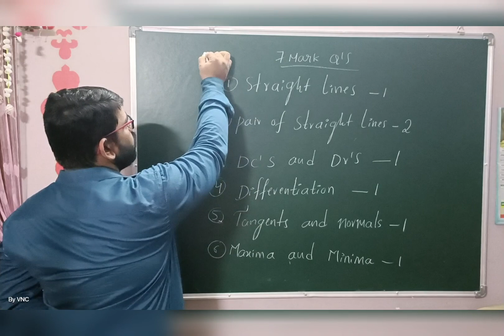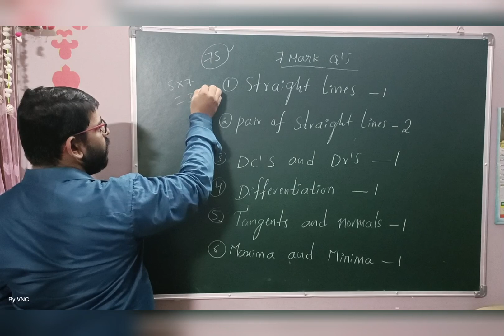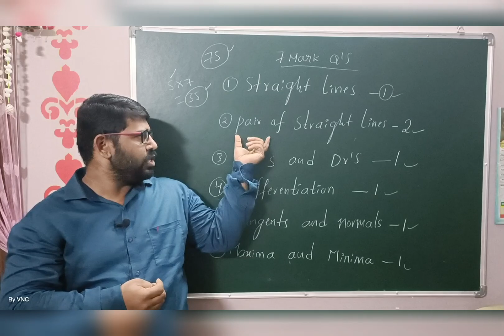important inter 7mark revision straight lines